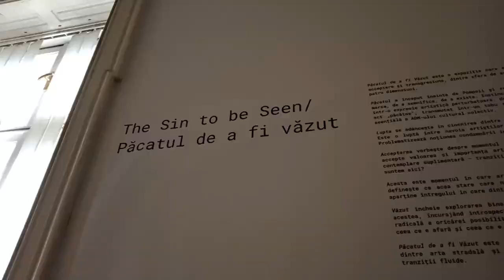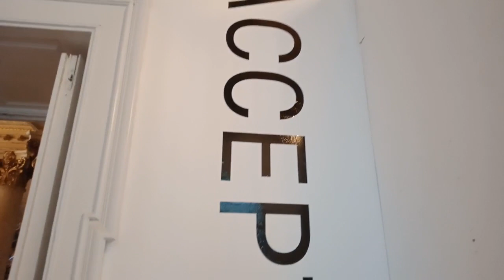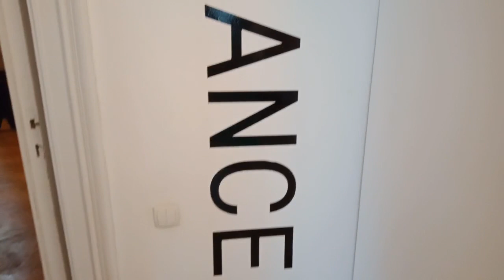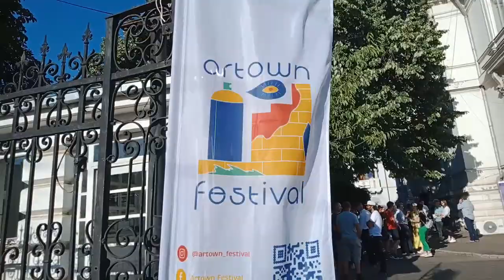Sin To Be Seen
Timp de zece zile, Ploieștiul va redeveni atelierul artiștilor plastici, la cea de-a doua ediție a Festivalului Artown.
• Între 26 iulie și 6 august, mii de metri pătrați de ziduri vor fi acoperiți de picturi murale menite să dea culoare și inspirație orașului.
• Deviza Artown este „Haideți să recâștigăm împreună spațiul public!”.